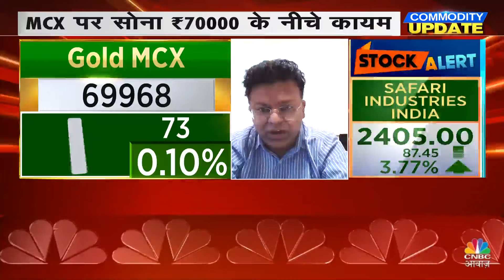Gold Price: MCX पर सोना ₹70000 के नीचे कायम, सोने-चांदी की Import Duty पर क्या बोले Piyush Goyal?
ड्यूटी घटने से रिकॉर्ड बिक्री होने की उम्मीद, $3.5-4 के प्रीमियम पर बिक रहा है सोना: पृथ्वीराज कोठारी, IBJA

n18oc_money